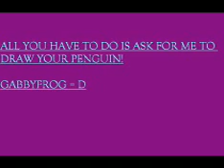Drawing of SaRbEaR450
DRAWING OF SaRbEaR450 if you want your penguin drew just ask!